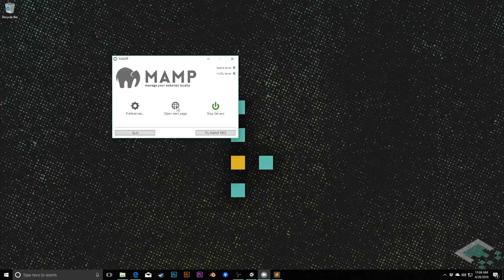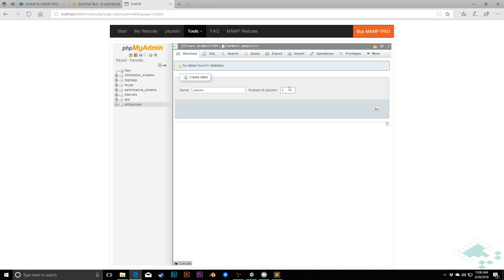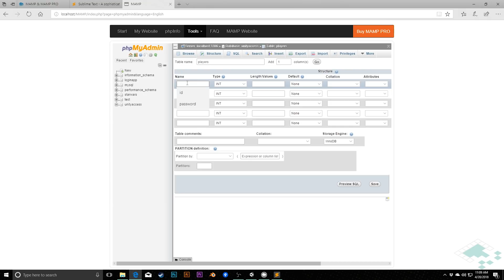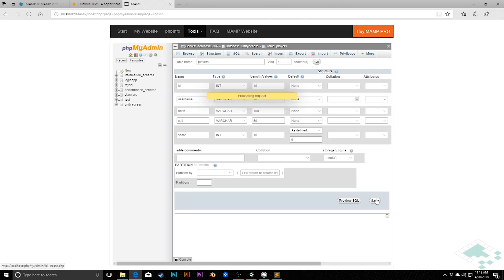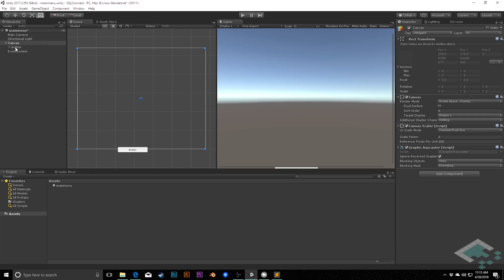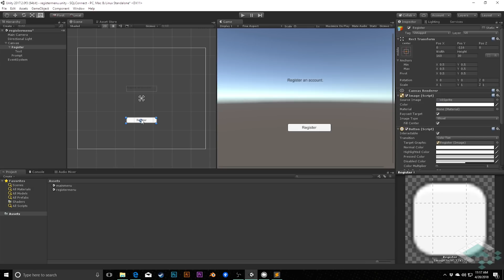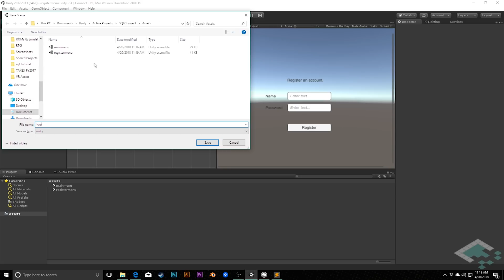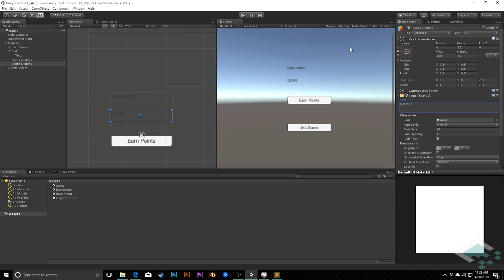Unity & MySQL Databases, Part 1: Setting Up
Building our first database and setting up the scenes of our Unity project. We'll go over creating a local server environment where we can store our database and test our PHP scripts.